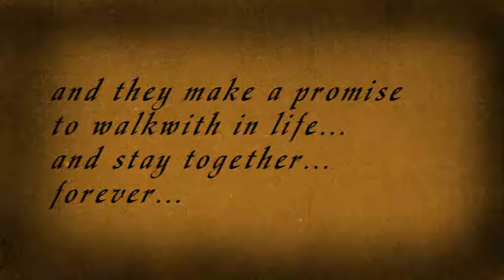Trailer Doff & Desy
Opening Video of Rudolf & Desy Wedding